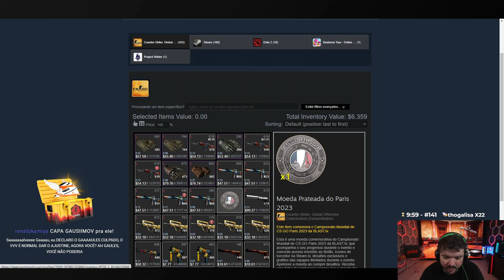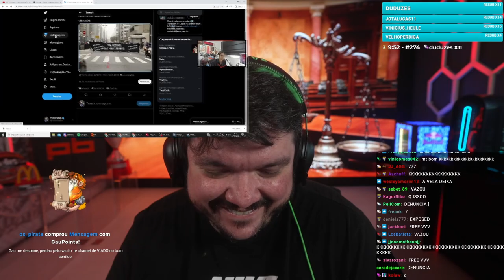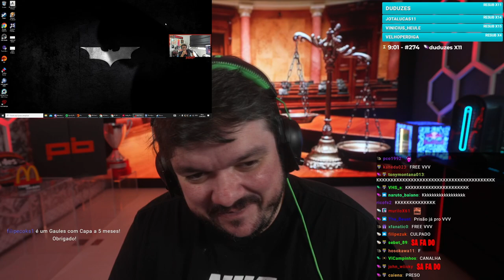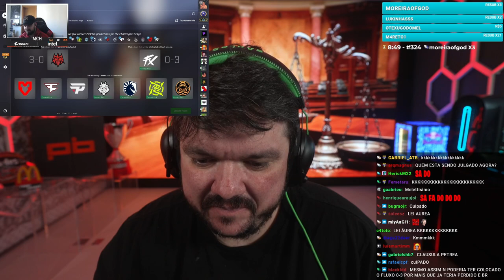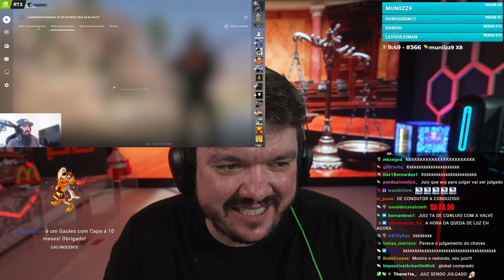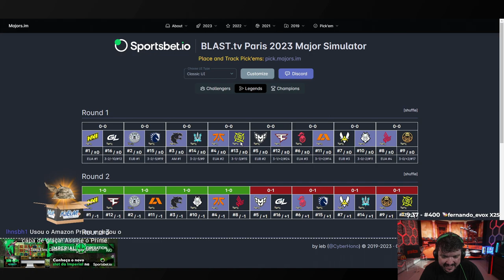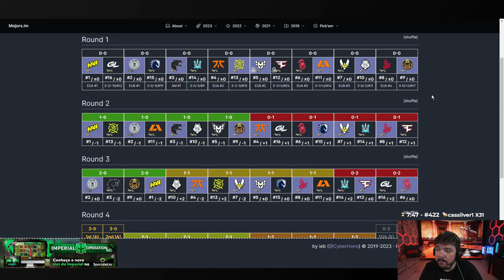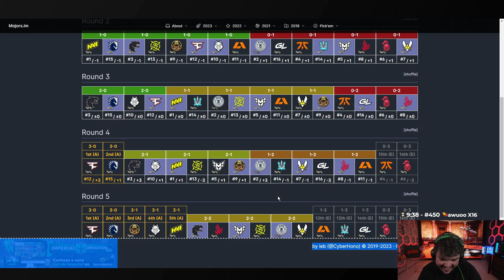CPI do Redondo - Gaules Live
CPI do Redondo - Live Completa

0:00:00 Prévia
0:17:30 Início dos trabalhos - Autodeclaração
0:00:00 Agnello
0:40:39 Apoka
0:49:15 Velho Vamp
1:10:33 Michel
1:27:36 Gaules
1:42:25 Lauqs
1:44:20 Veredito
1:52:50 Redondo